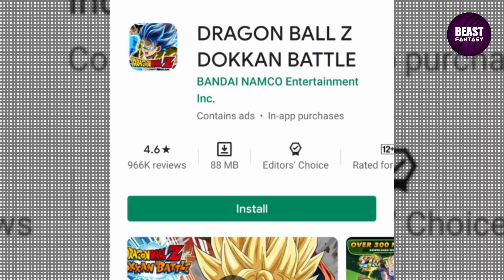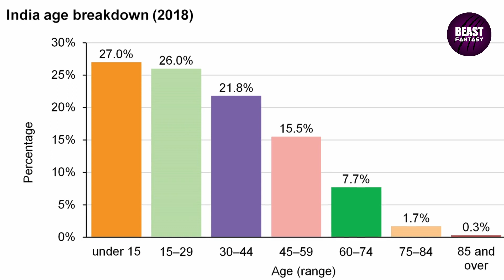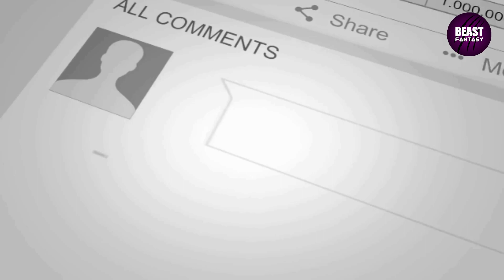Akatsuki Entertainment Is Bringing Anime In India | Will They Succeed ? (HINDI)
Akatsuki Entertainment Is Bringing Anime In India